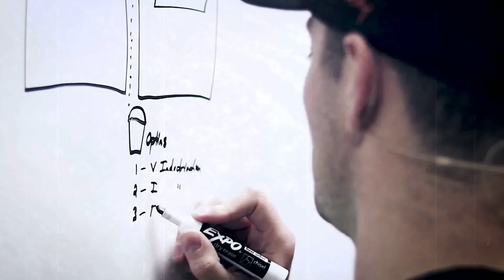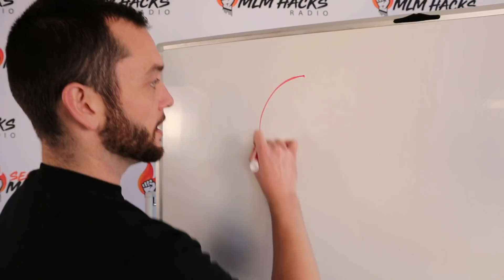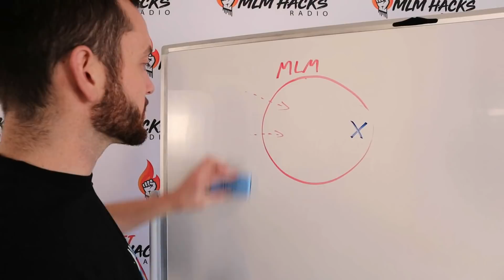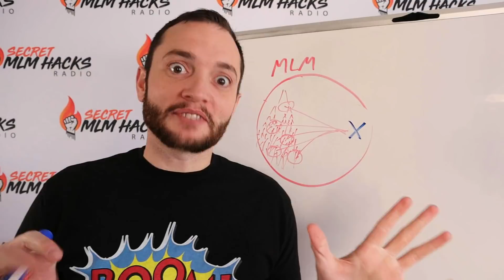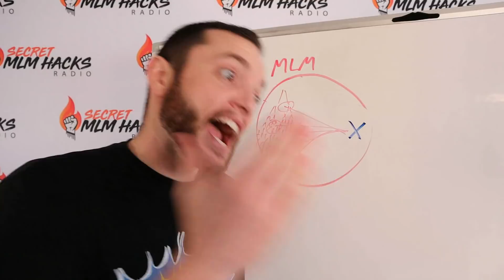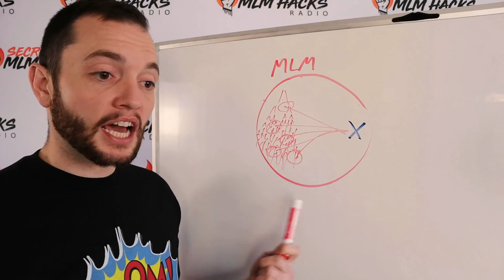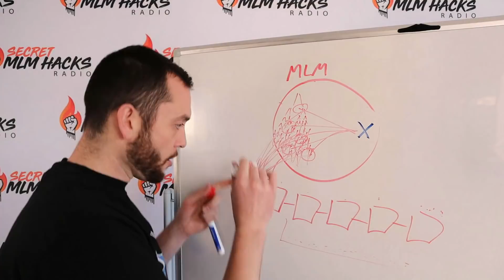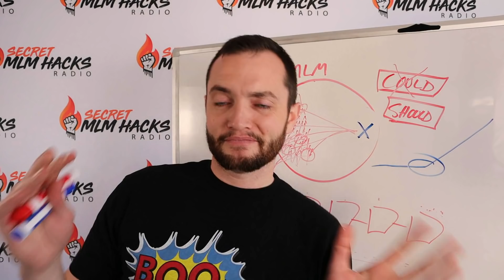Do NOT Recruit Everyone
Want to ask me a question and have it answered live on this show?

Be picky about who you recruit. They're the foundation of your business.